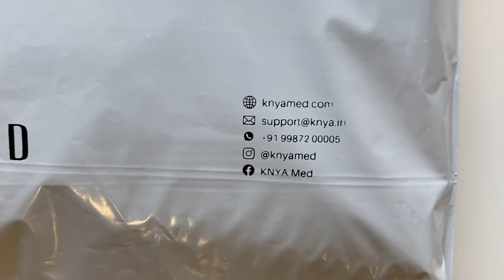Uniform for Doctors, Medical Students, Nurse | Unboxing Medical Scrubs : KNYA Med Marble Grey Scrubs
Unboxing Doctor's Uniforms

In the 🎥 : Our Classic Men's 5-Pocket New-Gen Scrubs in Marble Grey

* 1 chest pocket
* 2 pockets on the top waist
* 2 side pockets on the pant

Designed for superheroes: Doctors & Nurses. 🩺

Get them embroidered with your Name, designation & the hospital logo with KNYAMED.